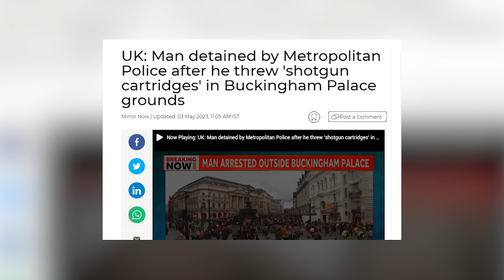WHAT A RIDE?! King Charles Shining in His Insane Coach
The King's Coronation Rehearsal was on last Wednesday, and the streets are dripped in regal Splendor and Majesty.

Pomp and Pageantry? Check. Flag-waving tourists? Check. Diamond Jubilee State Coach? A big check.

Wait! Diamond Jubilee State Coach? What's the importance of a Coach in the King's Coronation, you might ask. How can it serve any purpose other than travel? All your questions will be answered in this video.